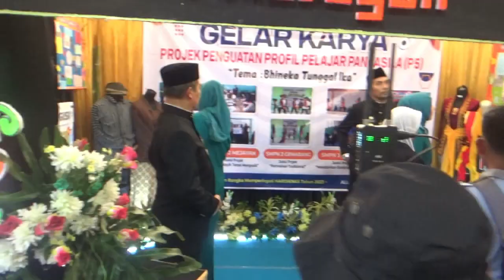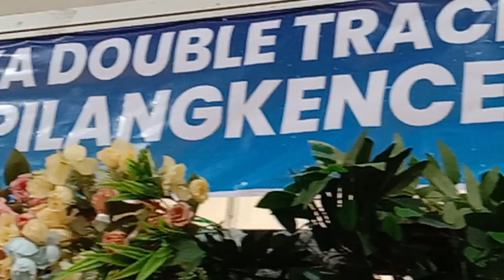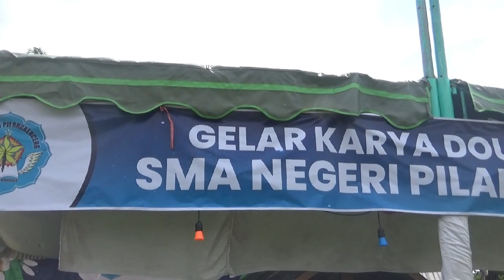DOUBEL TRACK MELAHIRKAN KEBERSAMAAN DI SMAN PILANGKENCENG